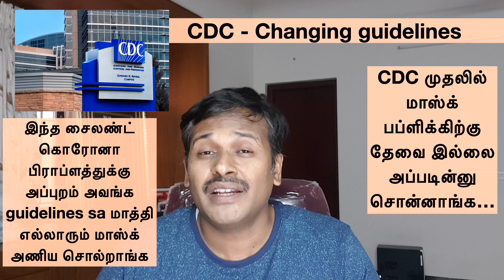ஏன் இவ்வளவு வேகமாக கொரோனா பரவுகிறது ? why corona is spreading so fast ?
இந்த வீடியோவில் கொரோனா மிக வேகமாக பரவுவதற்கான விடை இருக்கிறது...See this video to understand a very important factor in spread of corona...

Dr Karthikeyan
MBBS, MD ( community medicine)

Thanks to Apple Macbook Pro for providing an excellent hardware for movie

Thanks to Samsung Note 9 for providing awesome video capture software with camera and voice recording tool:

Thanks to zoom microphone audio input